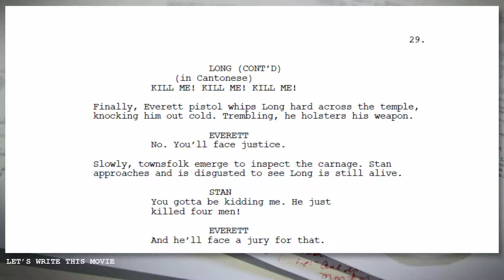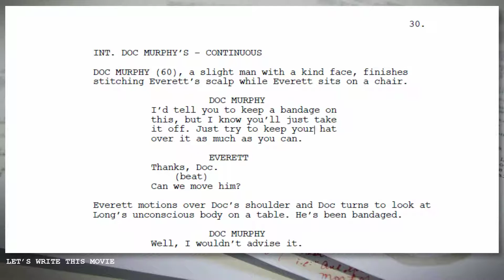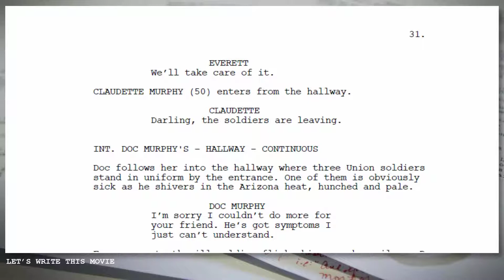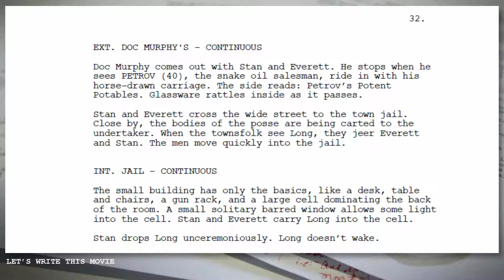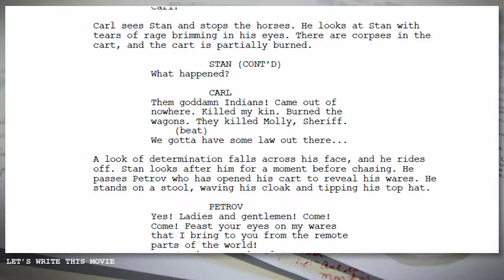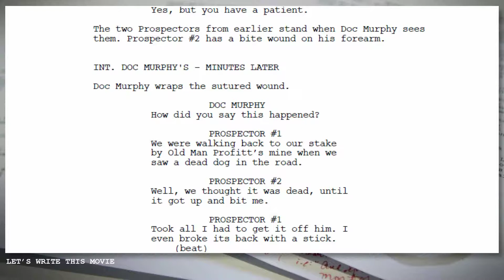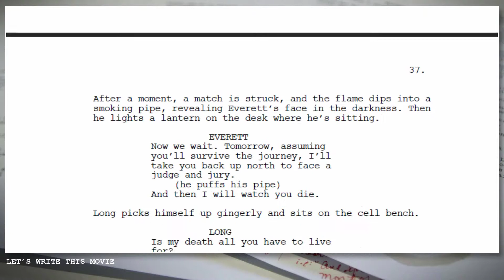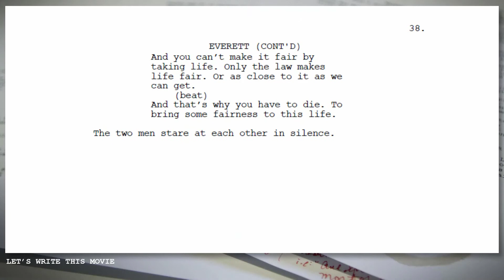Clip from Episode 6: New Pages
The new pages went by fast, both in terms of writing and in performing. If you have any feedback on the direction of the screenplay, then leave your feedback in the comments, and we'll consider them for our next discussion episode.

About the Project:

Welcome to an exciting project called Let's Write This Movie where an aspiring screenwriter, René Garcia, and his collaborator, Brian Glass, attempt to write a screenplay while sharing the process with the Internet.

René will turn in roughly 10 pages every week and post them to the LWTM website for Brian (and the world) to peruse. Then René and Brian will meet over the weekend to go over his (and everybody else's) feedback.

By the end of this project, hopefully we'll have a story that's satisfying and with broad appeal. Thank you for joining us on this exciting journey.

About the Movie:

Epitaph tells the story of a Chinese railroad worker in the Old West who becomes a train robber and outlaw. Pursued tirelessly by an intrepid and dedicated U.S. Marshal, the two men find themselves in the silver mining boom town of Epitaph. Unfortunately, when townsfolk begin turning into the undead, the unlikely duo must work together to escape the zombie horde and the military force surrounding the town intent on destroying it to contain the outbreak.